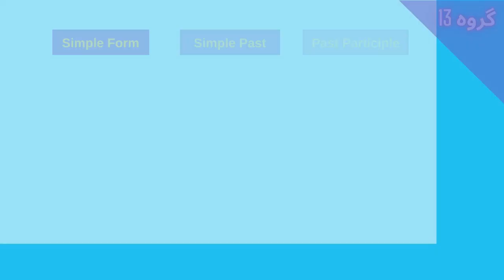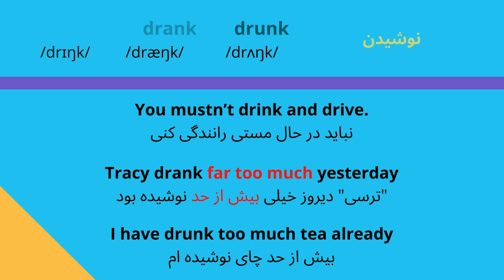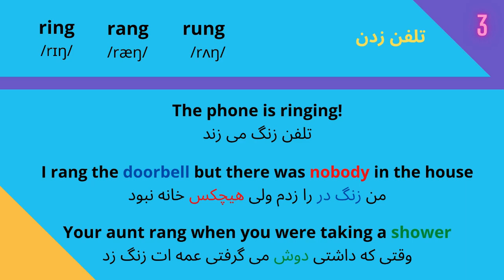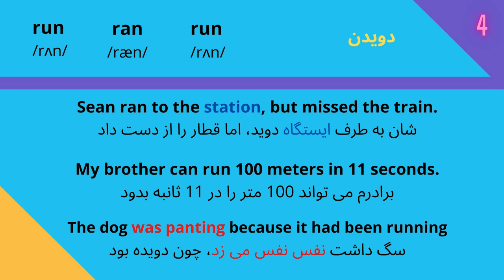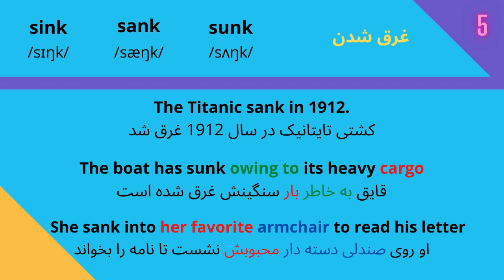Irregular Verbs (Group 13) - افعال بی قاعده انگلیسی: گروه سیزدهم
This video is bilingual (English-Persian), but you don't need to know Persian to learn from it.